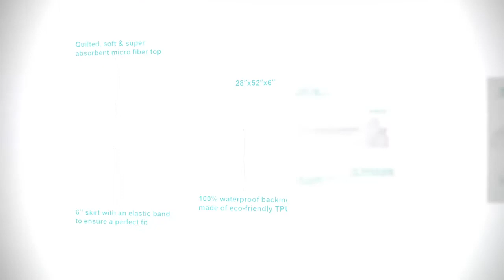Top 5 Best Crib Bedding 2021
► Best Crib Bedding List:

5. Burt's Bees Baby

4. American Baby

3. Crib Sheet Set

2. Waterproof Fitted

1. Crib Sheet Set